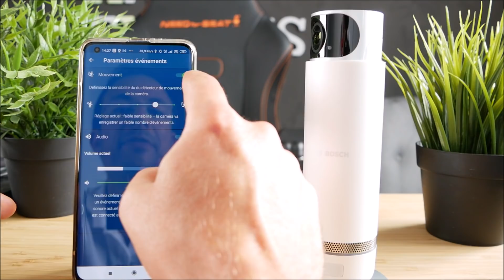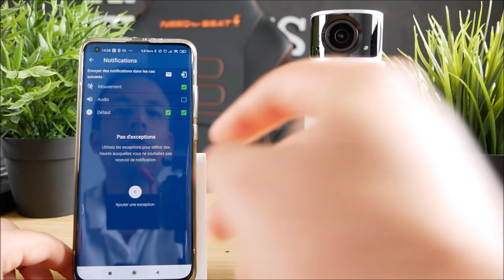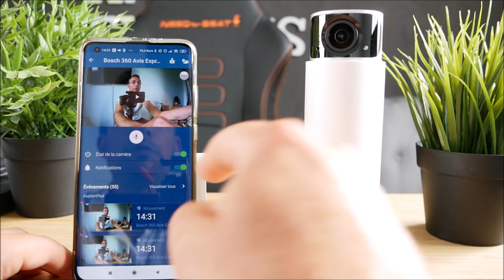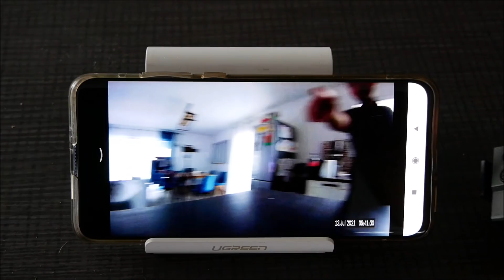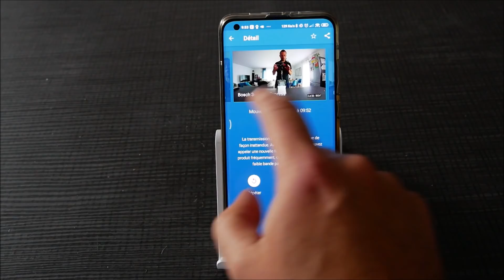Surveillez une grande pièce au complet avec la caméra Bosch 360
Test de la caméra à 360° de Bosch.

● MON SETUP ●

● ME SUIVRE ●